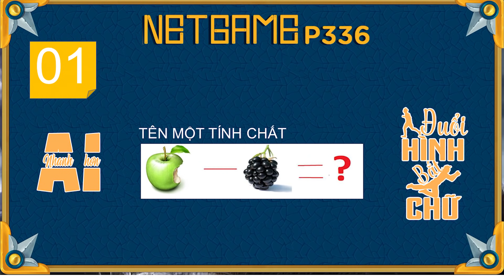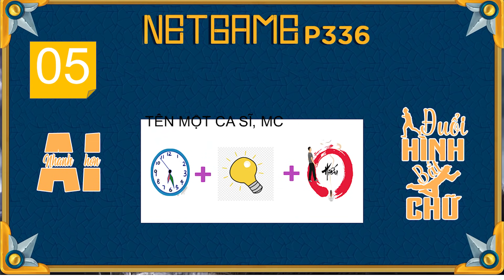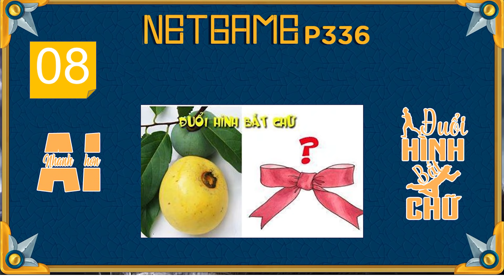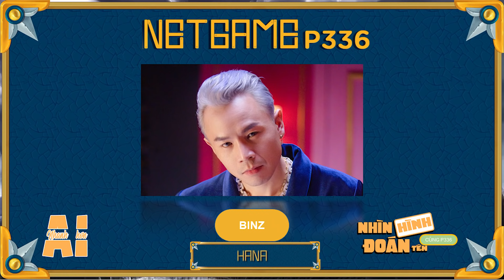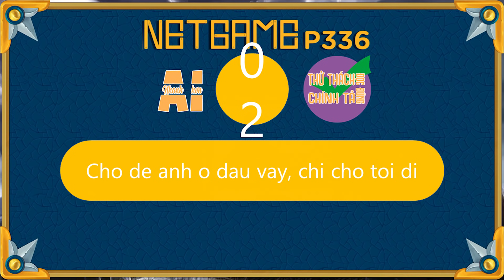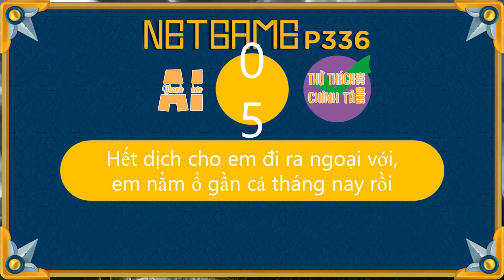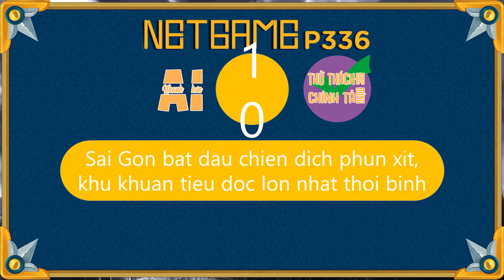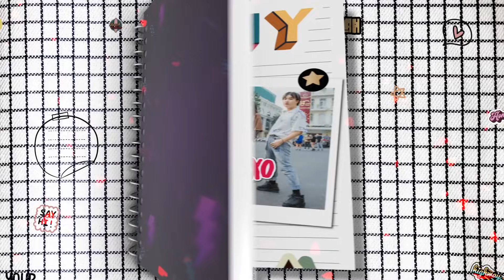[NETGAME] AI NHANH HƠN AI TẬP 3: P336 ĐỨNG HÌNH KHI HANA LIVESTREAM BÁN HÀNG TRÊN SÓNG???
💥 Ngoài ra các bạn còn có thể theo dõi hoạt động của P336 thông qua:

🚩 Theo dõi các thông tin về P336 BAND:
► YÊU NHẦM CON GÁI ÔNG TRÙM - FULL: